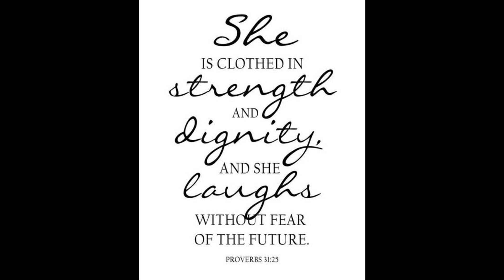Audio Arabic Bible اغنية الكتاب المقدس العهد الجديد 04_numbers